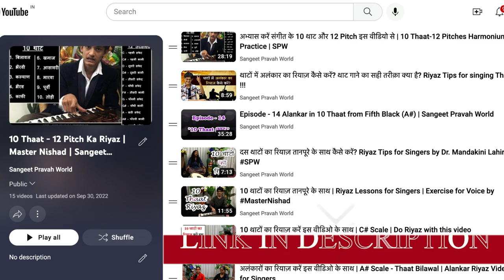बेसुरेपन से परेशान हैं क्या आप भी? 🙁 बेसुरेपन का इलाज 🔥 सुर की समझ के लिए देखें 😍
गीत में शब्द कैसे गाए जाते हैं? Vowels का रियाज़ क्यूँ और कैसे करें? Baarahkhadi Riyaz for Singers

More Links:-